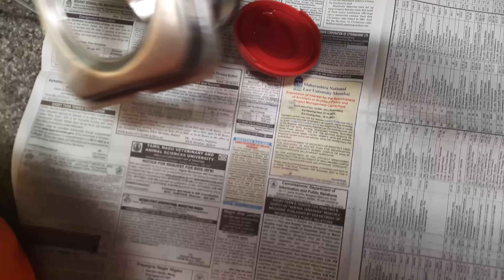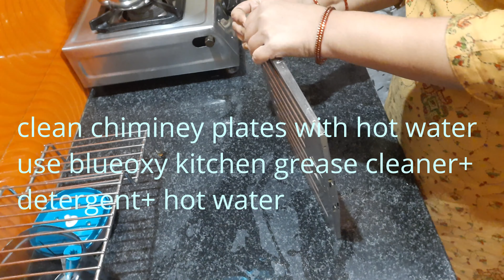Kitchen Deep Cleaning For This Deepavali